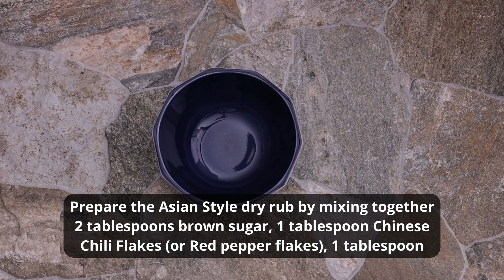Chinese BBQ Ribs Recipe: So Easy, Even a Beginner Can Do It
Chinese cuisine is known for its bold and intricate flavors, and one dish that truly showcases this is the Chinese bbq ribs. This delectable dish features succulent pork ribs that are coated with an Asian Style dry rub seasoning mixture, which adds flavor to the meat. The ribs are then until they are tender and juicy.
INGREDIENTS:
For the Pork Ribs:
2 racks (3 lbs) of baby back ribs or spare ribs
For the Asian Style Dry rub:
2 tablespoons brown sugar
1 tablespoon Chinese Chili Flakes or Red pepper flakes
1 tablespoon ground black pepper
1 teaspoon garlic powder
4 teaspoons ginger powder
4 teaspoons freshly ground Sichuan peppercorns
1 tablespoon Kosher salt
For the Homemade Chine BBQ Sauce:
2 tablespoons brown sugar
2 tablespoons ketchup
2 tablespoons honey
2 tablespoons hoisin sauce
2 tablespoons oyster sauce
1 tablespoon sesame oil
1 tablespoon molasses
1/2 tablespoon soy sauce
1/2 tablespoon dark soy sauce
1 tablespoon Shaoxing wine (or dry sherry)
2 teaspoons granulated garlic
1 teaspoon ginger powder
2 teaspoons five-spice powder
3/4 teaspoon kosher salt
1 tablespoon water

TOOLS YOU’LL NEED FOR THIS RECIPE:
(1) 13” x 18” Rimmed Baking Sheet
Oven Safe Wire Cooking Rack
Meat Thermometer
Pastry Brush
Small Mixing Bowl
Small Saucepan

© Copyright:
Music from Uppbeat (free for Creators!):

TOOLS WE USE:
Video Editor
Photo Editor